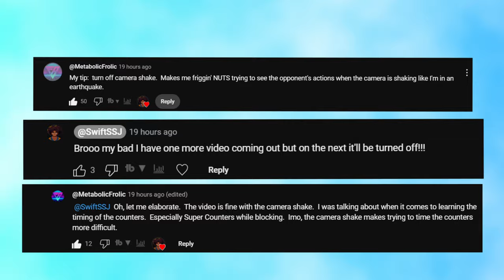Turn Off This Setting and Unlock your SUPER COUNTER POTENTIAL in Dragonball SPARKING ZERO! Sparking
Another Highly requested Video also once again thanks to @MetabolicFrolic for the setting tip off for his fellow fighters! now let's get countering!

0:00 Intro and Thanks to MetabolicFrolic
0:15 Secret setting!
0:25 Super Counter tutorial brush up